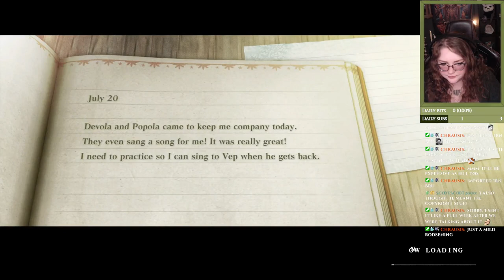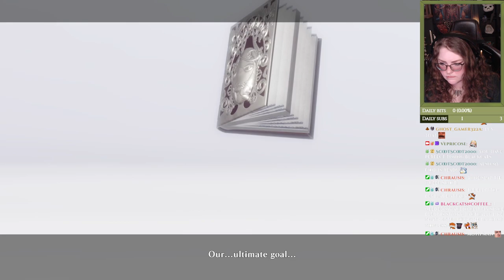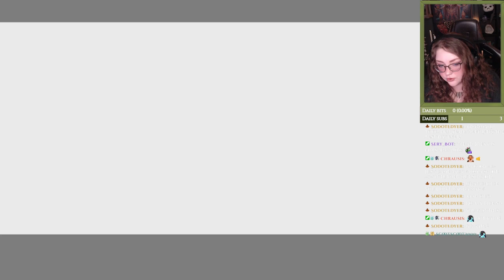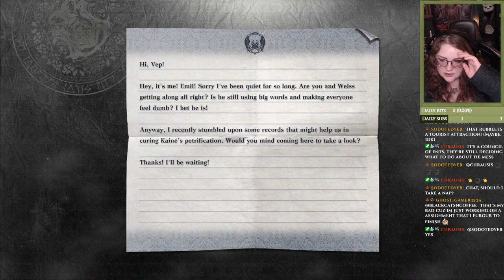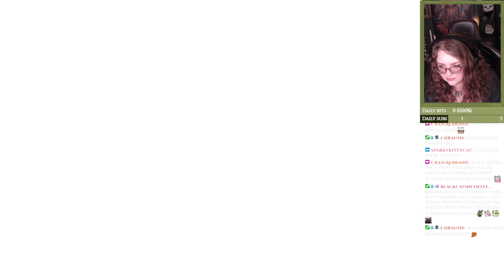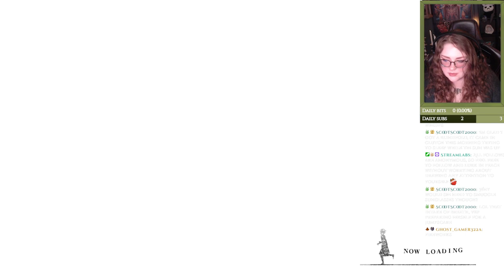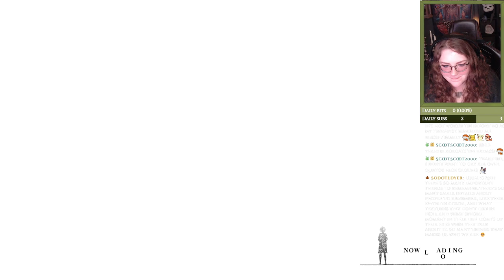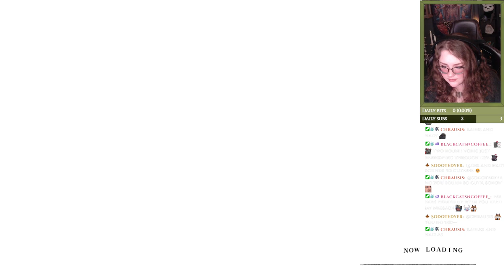We're hot now?! Making some pretty big choices in NieR Replicant [First Playthrough]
Part 5
NB! There will be about 2-ish minutes of muted audio because of in-game copyrighted music less than an hour into the video.

I ended up progressing in the main story and reaching a point of no return I wasn't prepared for, so I didn't get to finish all the side quests I had started. That choice I had to make was painful, but there wasn't much else I could do. But the result of the event, and the time leap? That kind of...soften the blow haha.

I just want to enjoy the game for its story, and I have never played it before so it will be spoiler free!
(and I would like to keep it that way, so pls don't post any in the comments)